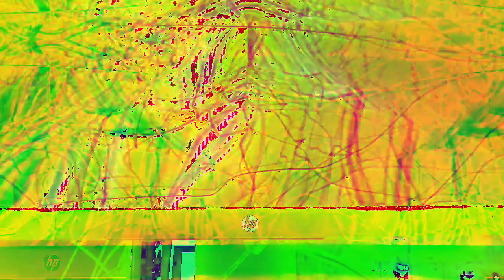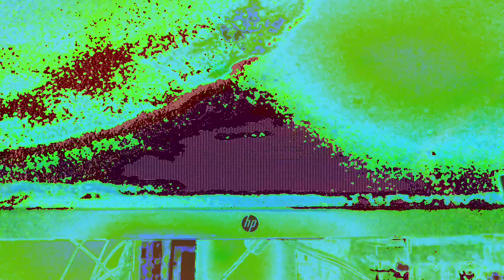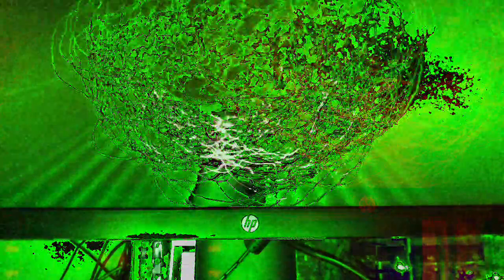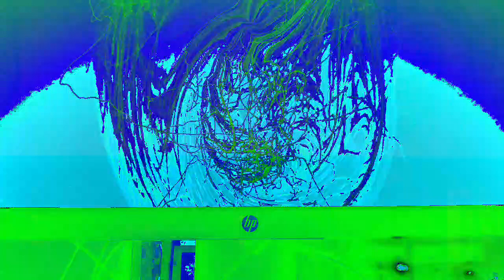Movie 22 12 08 12h21m11s ten minute videos made.and uploaded collection *Photosensitivity Warning*